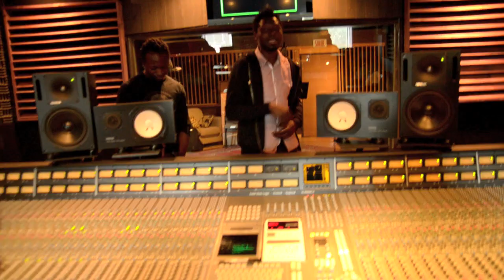H'Sao Jazzé 'n ngandja (studio session)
H'sao Studio session. The Afro pop Band Working on their 3rd Album that will be launch on November 13 2012.